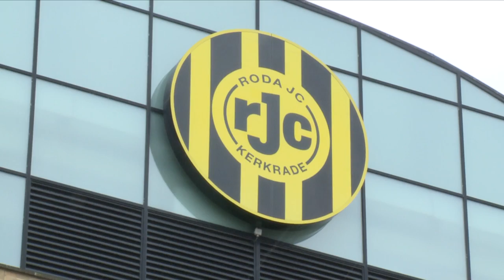Roda JC Kerkrade | Clubs in actie voor VriendenLoterij